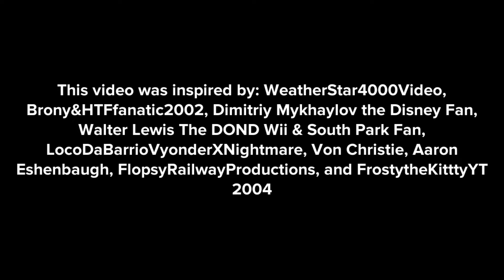Little Bill pushes the emergency button/Grounded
Inspired by @Weatherstar4000video  @dalococider
@VonChristie  @flopsyrailwayproductions1434  @aaroneshenbaugh3823  and @MiguelCaminoFan2016